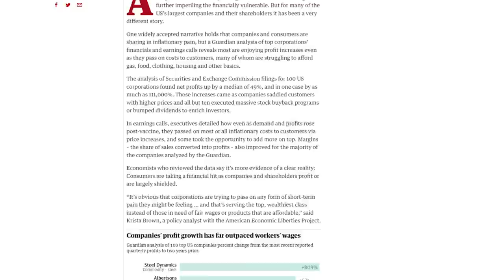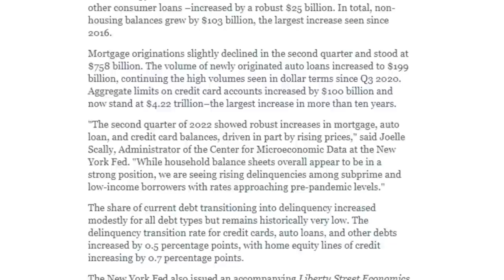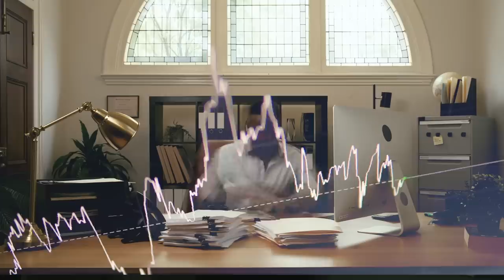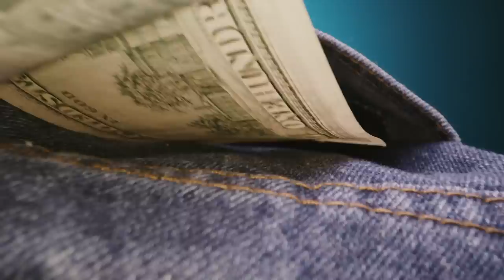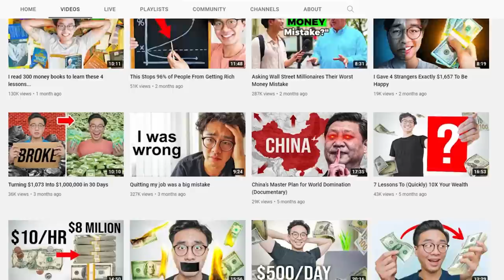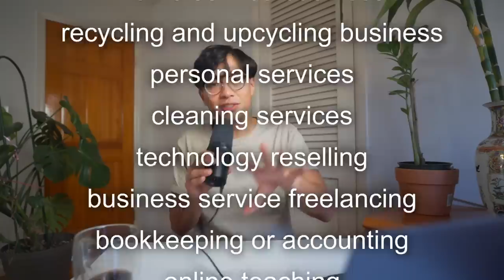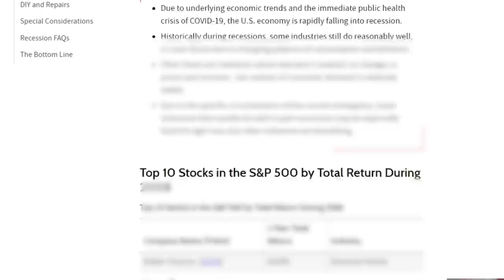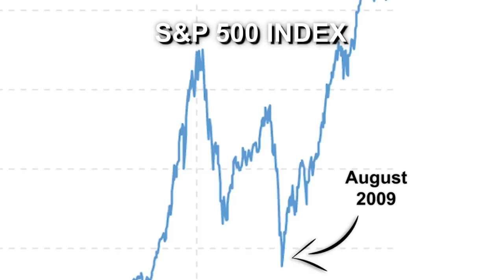MILLIONAIRE EXPLAINS: How To Get Rich From The 2023 Recession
*Cashflow $100,000 in 12 months*

*Prepare for the investing day in just 1 minute, for free*

0:00 I can't believe I'm saying this...
0:12 Why this specific recession is so different
2:46 How you can prepare and get rich from this recession

Some legal stuff or whateva